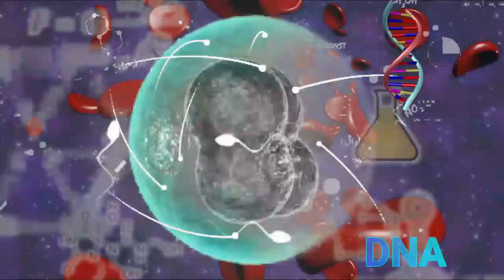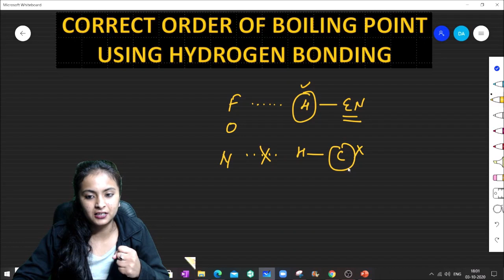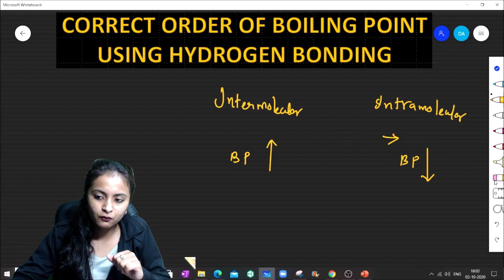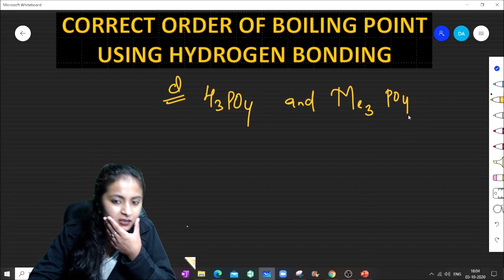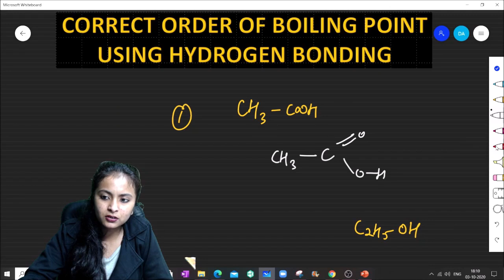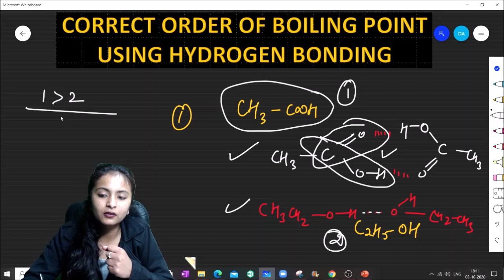GATE-Lifescience | Chemistry | Crazy Cheat Code | Part-5 | Divya Agarwal | SLA